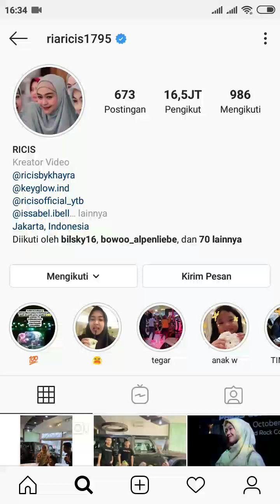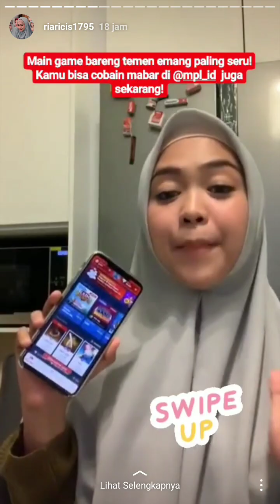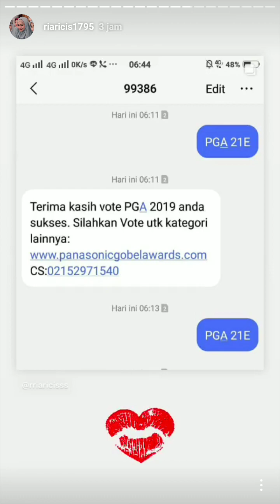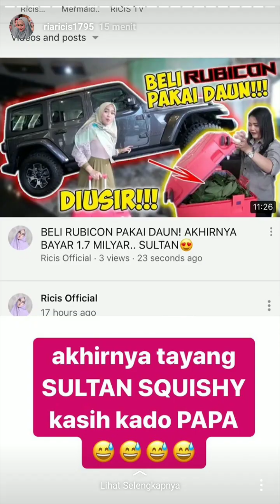( RICIS OFFICIAL ) WILDAN ALAMSYAH NEMENIN RIA RICIS BELI MOBIL UNTUK CALON MERTUA ?? 😍